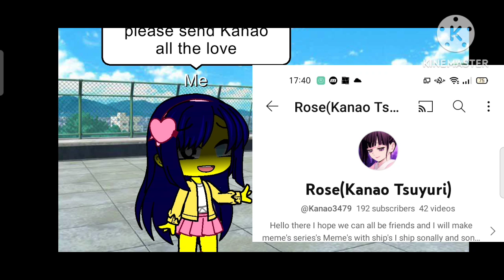Please send @galaxy78509 all the love